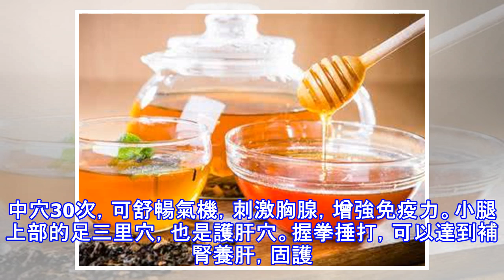肝病最容易在夏季反覆！易疲勞的人肝不好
伴隨著夏天的到來，許多區域氣溫已經達到了30多度，讓很多人措手不及，尤其是肝病患者，突然來臨的高溫讓很多的肝病患者在身體上承受不了。白晝越來越長，氣溫越來越高，潮濕悶熱撲面而來，可能這對體質好抵抗力強的人來說，自我調節一下就可以了。但對有肝病尤其是患有慢性肝病的人來說，一定要保持正常的生活規律，別因為肝病複發而頻頻就醫。為什麼肝病容易在夏季反覆？因為夏天日照時間長、紫外線強度大、氣溫高，人體內水分易丟失，加之睡眠質量變差、食物易滋生大量病毒和細菌等因素，致使肝臟血流供應不足，抵抗力下降的同時肝臟的負擔卻在增大。此外，晝長夜短睡眠不足，也會引起肝臟血流相對不足，從而使原本已經受損的肝細胞雪上加霜...